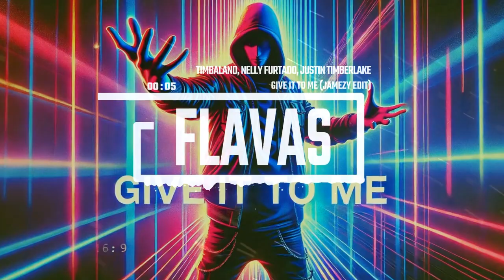Timbaland, Nelly Furtado, Justin Timberlake - Give It To Me (Jamezy Edit)